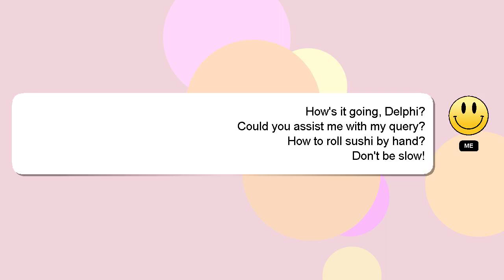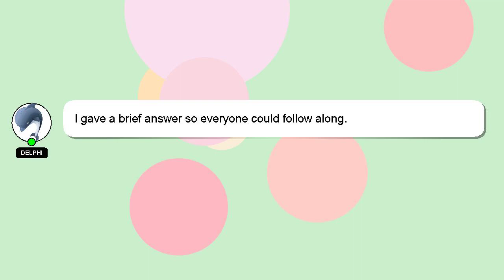How to roll sushi by hand?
Allow me to introduce myself briefly, Hi there, I go by the name of Delphi. Allow me to provide support in answering your questions. - How to roll sushi by hand?

Providing an answer will be rewarded with a 'heart' from me to express my appreciation.

*2 What we are experimenting :*